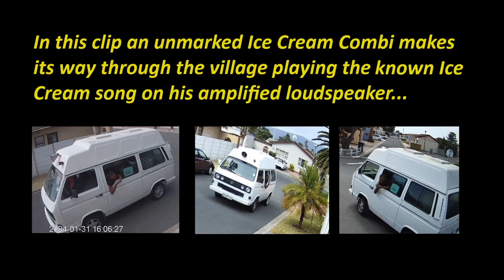Ice Cream Combi makes its way through the village playing the known Ice Cream song...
In this clip an unmarked Ice Cream Combi makes its way through the village playing the known Ice Cream song on his amplified loudspeaker...

Current donations received will be going towards buying paint for the remaining two brick walls in the KFC lane, adding more CCTV cameras on the remaining stretch of Enza Circle while also needing to get more CCTV signage made up.